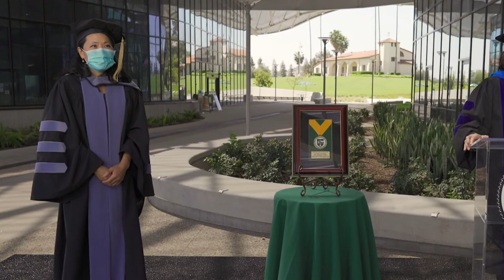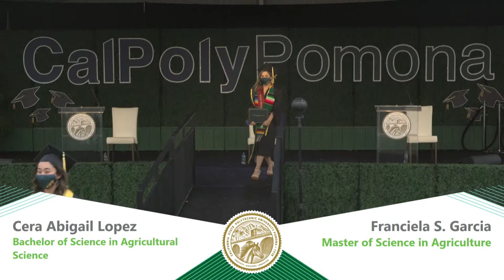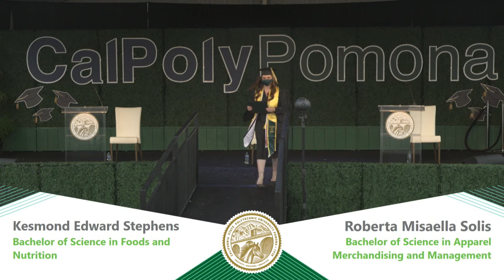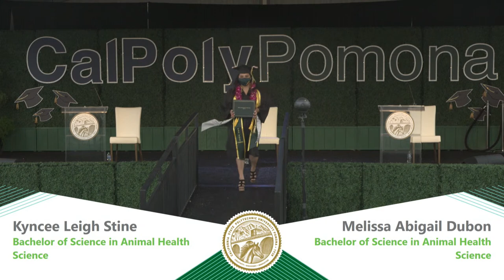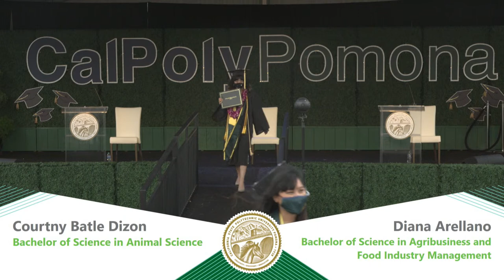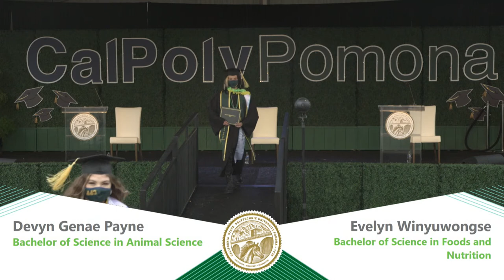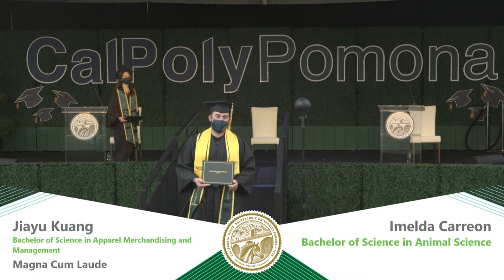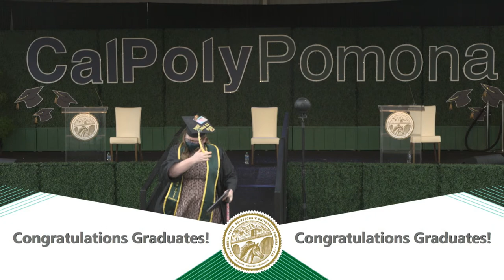Don B. Huntley College of Agriculture - Class of 2020